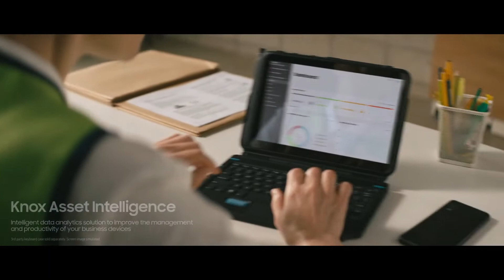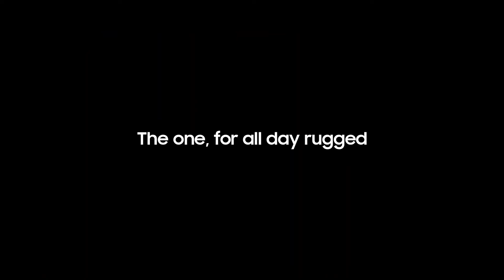Equipo Robusto Facil de usar dificil de romper Compatible con Real PTT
En pocas palabras, Samsung gama Rugged es fácil de usar y difícil de romper. Para los profesionales de todas las industrias que necesitan teléfonos y tabletas en los que puedan confiar con un alto rendimiento y la mejor protección. Asegúrese de que su equipo tenga equipos que soporten los entornos más duros. Asegurate que la aplicacion sea de Voxer